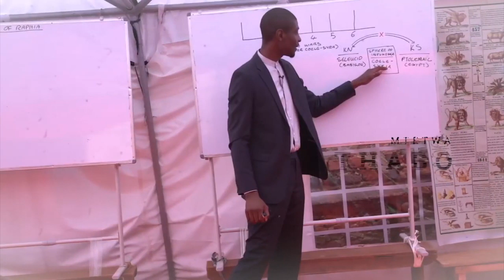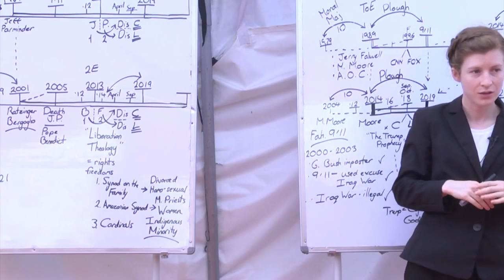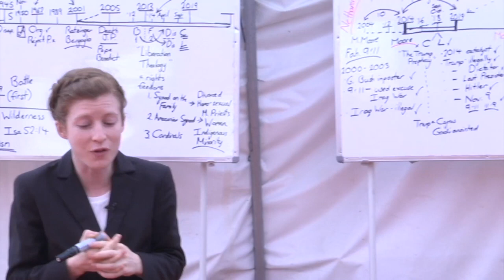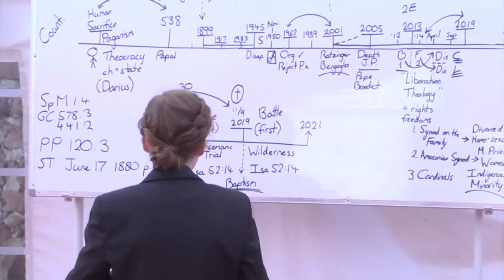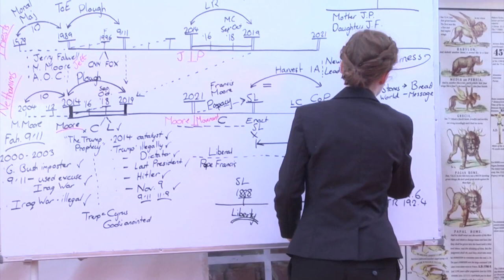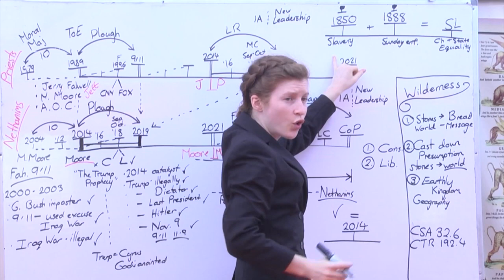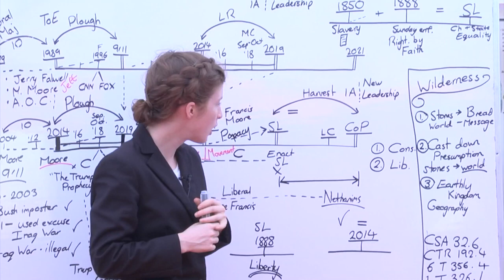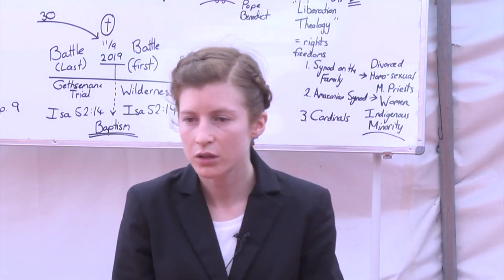5. First Angel vs New Leadership (08-02-2020)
Tess Lambert,  3rd-9th February 2020. East and Central Uganda